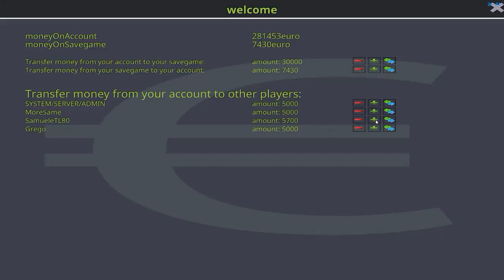FS17 Terzisti #33 Nuovo 828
- Contatti
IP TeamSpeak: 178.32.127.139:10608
Steam: DenDenvideoYT
Vuoi supportarmi?